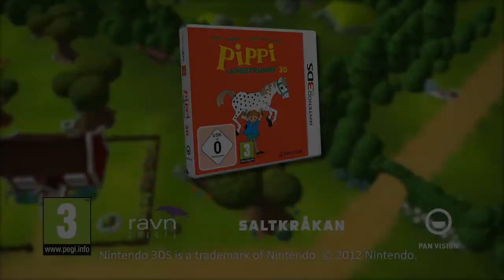Pippi Langstrumpf 3D Nintendo 3DS